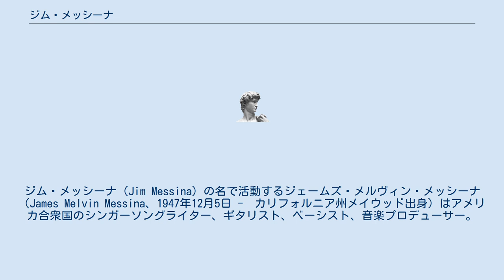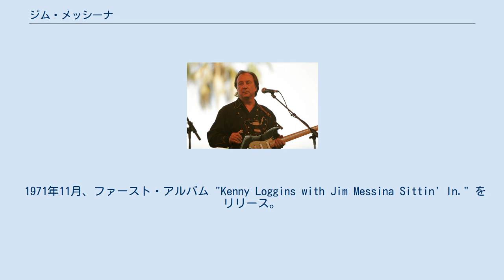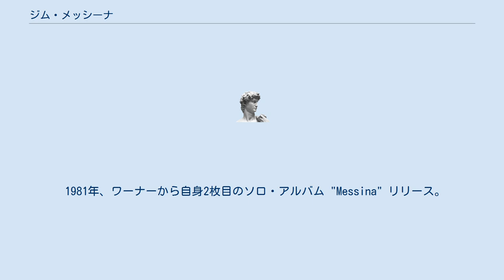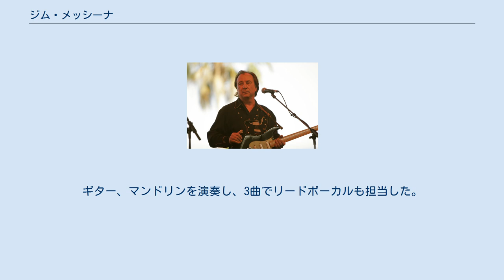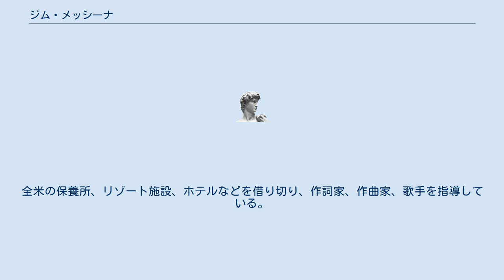ジム・メッシーナ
バッファロー・スプリングフィールドのメンバー
ジム・メッシーナ（Jim Messina）の名で活動するジェームズ・メルヴィン・メッシーナ（James Melvin Messina、1947年12月5日 -　カリフォルニア州メイウッド出身）はアメリカ合衆国のシンガーソングライター、ギタリスト、ベーシスト、音楽プロデューサー。
バッファロー・スプリングフィールド、ポコ、ロギンス&メッシーナなどで活躍した。
 バッファロー・スプリングフィールドの後期にプロデューサー、レコーディング・エンジニアとして参加。
最終的にはベーシスト（ブルース・パーマーの後任）としてバンドに加入し、グループのラスト・アルバムの制作に参加した。
 バッファロー・スプリングフィールド解散後に、リッチー・フューレイとポコ結成。
作詞作曲とリードギター、ボーカルを担当した。
2枚のスタジオ・アルバムとライブアルバム1枚を残しポコを脱退。
 ポコ脱退後は、コロムビア・レコードとプロデューサーとして契約。
彼がポコ在籍中から懇意であったケニー・ロギンスのプロデュースを手掛けることになる（1970年の12月、当時ABCレコード所属の作詞・作曲家であったロギンスは、メッシーナの家で共にロギンスの作品をレコーディングしたことがあった）。
メッシーナは、コロムビア・レコードの当時の社長や、先輩プロデューサーのクライヴ・デイヴィスに会い、当時まだ無名のロギンスのデビューに際し、バッファロー・スプリングフィールド、ポコで既に有名になっていた自分の名前を貸し、自らがアーティストとして参加することを提案した（ロギンス&メッシーナ）。
 メッシーナは、バッファロー・スプリングフィールド、ポコ時代に書き貯めた曲を提供。
彼は、ロギンスがカントリーロック的なアプローチの曲にも、R&Bのいずれにも対応できることを感じた。
また、ロギンスのためにケニー・ロギンス・バンドを編成した。
 1971年11月、ファースト・アルバム "Kenny Loggins with Jim Messina Sittin' In." をリリース。
その後ロギンス&メッシーナは、バンドと共にツアー、レコーディングを行い、1976年までに2,000万枚以上のアルバムを売った。
 1976年にロギンスとのデュオを解散、1979年、メッシーナは自らプロデュースした初のソロ・アルバム "Oasis" をリリース。
ロックとラテン・ジャズの融合に挑んだ音楽性はユニークなものであったが、ロギンス&メッシーナとは異なるサウンドを良しとしないコロムビア・レコードと対立。
これが元でメッシーナはワーナー・ブラザース・レコードに移籍する。
 1981年、ワーナーから自身2枚目のソロ・アルバム "Messina" リリース。
フォーク、ロック、ラテン、軽いジャズ・タッチのナンバーまで幅広い音楽性を披露した。
 1986年には、よりロック色を強めた3枚目のアルバム "One More Mile" をリリース。
この作品では、若い有望なセッション・ミュージシャンを多数起用し、バッキング・ボーカルとしてエディ・レイマンやポーリーン・ウィルソンが参加した。
収録曲の "The Island" ではスラックキーギターを披露、ハワイアン・ミュージックへの愛着を表現した。
 1989年には、オリジナル・ラインアップでポコを再結成、リユニオン・ツアーを敢行したほか、アルバム "Legacy" をリリースした。
メッシーナは4曲の作曲に参加。
ギター、マンドリンを演奏し、3曲でリードボーカルも担当した。
 2005年にはロギンスとのデュオを再結成。
大成功に終わった全米ツアーは後にライブ・アルバム、DVD "Loggins and Messina Live - Sittin' in Again, at The Santa Barbara Bowl" としてリリースされた。
2009年にも再々結成し、大規模なツアーを行った。
 2009年、キューバ音楽、スペイン音楽の影響を受けた "Under a Mojito Moon-Part 1" をリリース。
 現在は、ソロ・アーティストとしての活動の傍ら、プロデューサー、レコーディング・エンジニアとしても活動中。
また、自ら立ち上げた The ...